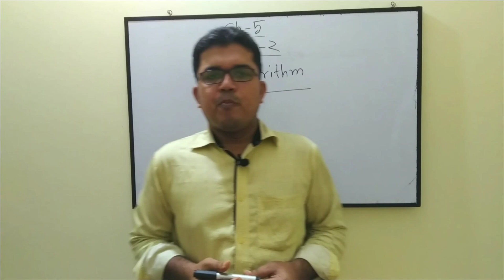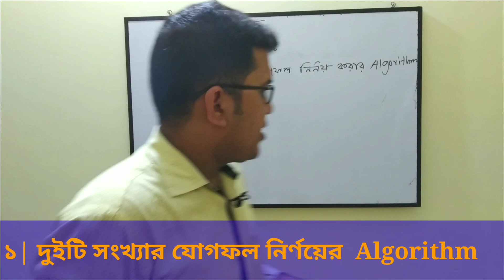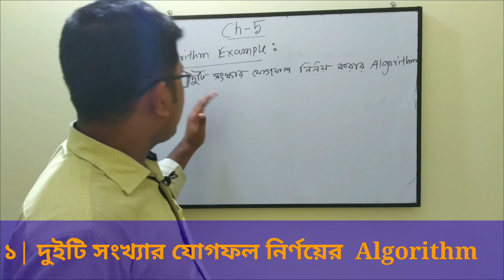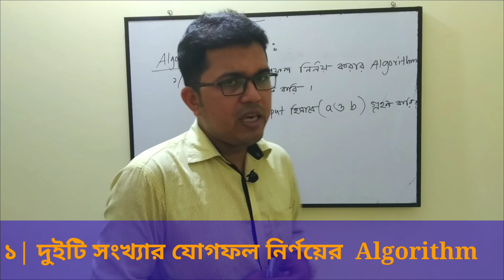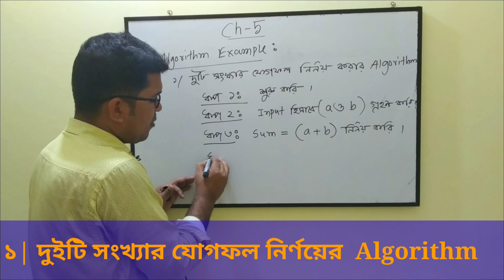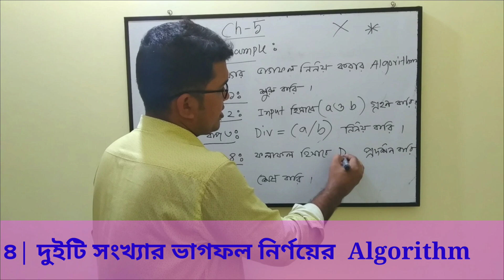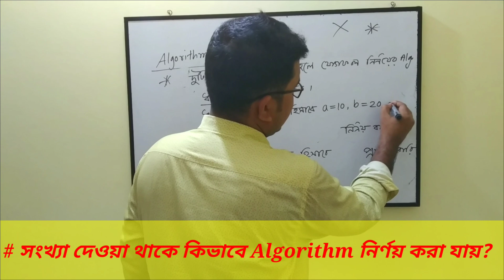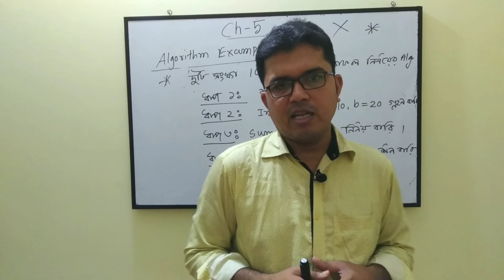HSC ICT CH 5 | Programming Language | Algorithm | Part 1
Topic : Algorithm - Lec : 1 ।  অধ্যায় ৫ ( অ্যালগরিদম - লেকচার ১ )
Subject : ICT ( তথ্য ও যোগাযোগ প্রযুক্তি )
Chapter : 5 (অ্যালগরিদম / Algorithm  )
Class : XI & XII ( একাদশ ও দ্বাদশ )
Lectured By : Md.Rezaul Karim, Lecturer, ICT

This video lecture include some mathematics problem about algorithm design, given as below  ( HSC ICT ch 5 ) .

1.  Find out the summation of 2 numbers ( দুটি সংখ্যার যোগফল নির্ণয়ের অ্যালগরিদম )
2. Find out the subtraction of 2 numbers ( দুটি সংখ্যার বিয়োগফল নির্ণয়ের অ্যালগরিদম )
3.Find out the summation of 2 numbers ( দুটি সংখ্যার গুণফল নির্ণয়ের অ্যালগরিদম )
4.Find out the summation of 2 numbers ( দুটি সংখ্যার ভাগফল নির্ণয়ের অ্যালগরিদম )